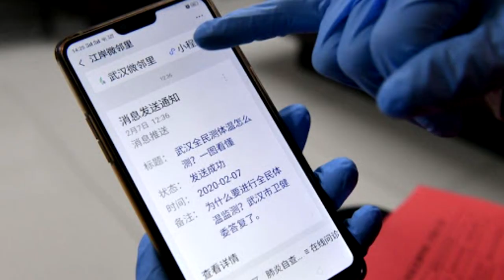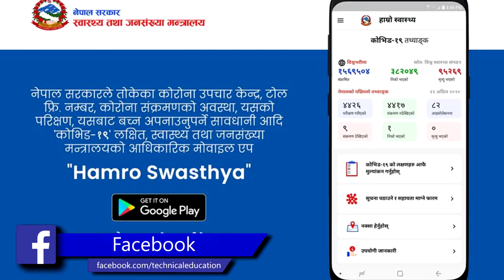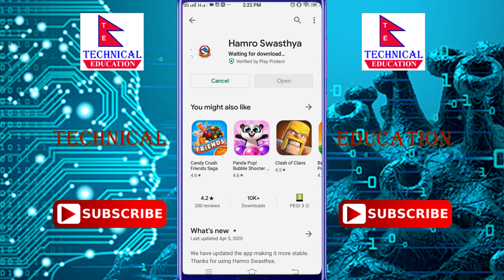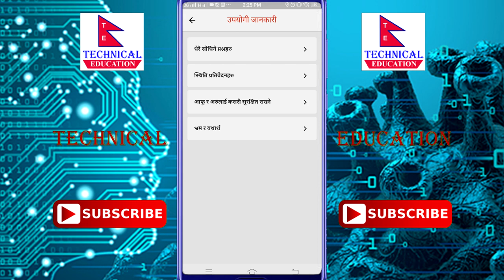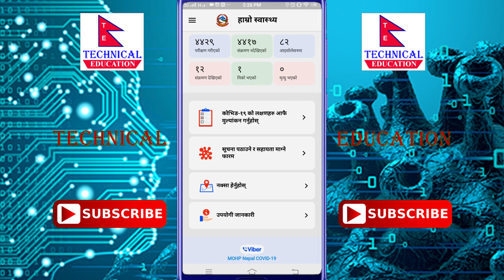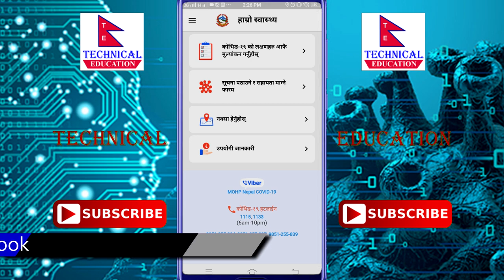के Technology ले Corona Virus राेक्न सक्छ?How to Use Hamro Swasthya Mobile App?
के Technology ले Corona Virus राेक्न सक्छ?नेपाल सरकारकाे हाम्राे स्वास्थ्य Mobile App मा के छ?

This video provides information about how technology used in covid -19 controlled mechanism and .how to used nepal government mobile app. hamro swathya (हाम्राे स्वास्थ्य). This app also shows latest update of corona virus worldwide and nepal also...this is very useful app for corona virus pandemic

internet related knowledge, technical tips & tricks,latest technical news ands learning
tips & tricks. Which is explained in nepali.